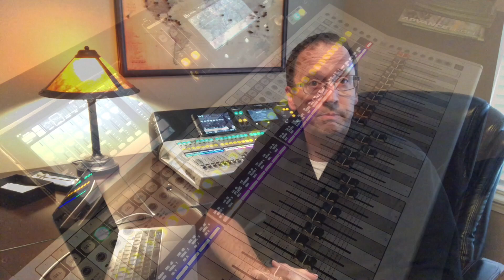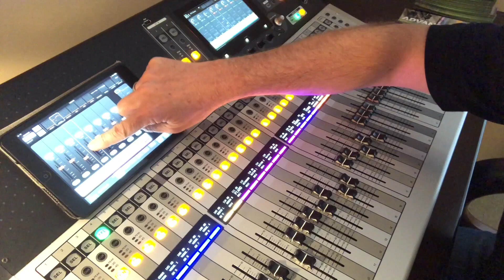Creating a Separate Audio Mix for Streaming Video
This video is about Great Audio for Streaming Video